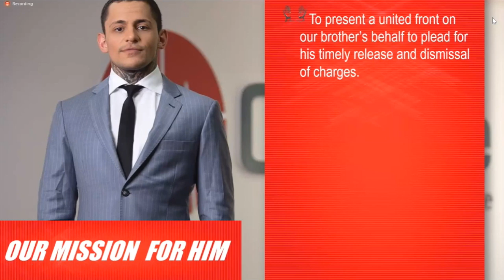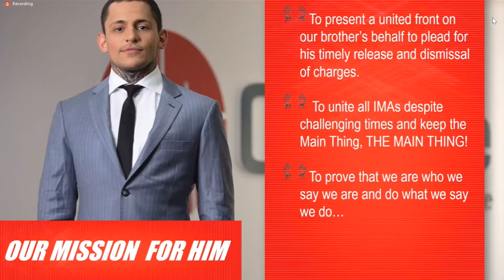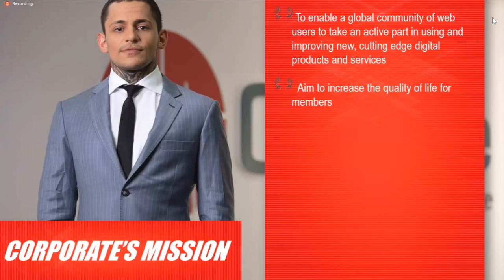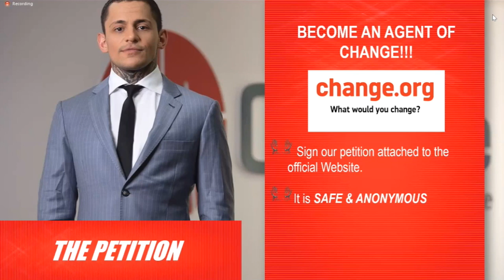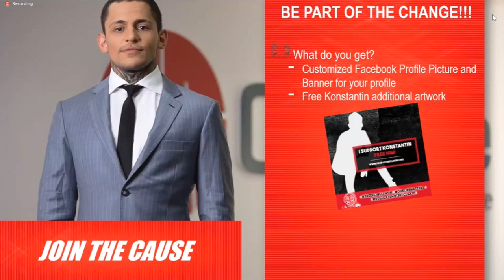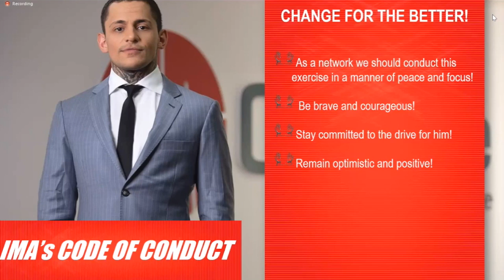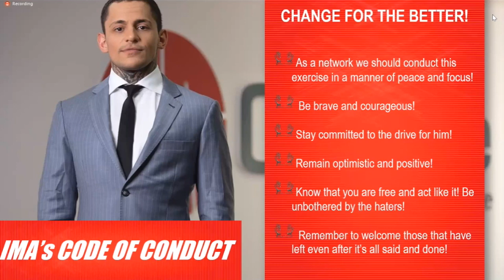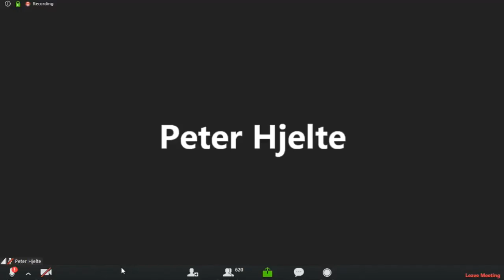One Coin Free Konstantin Ignatov Campaign On Change.org !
One Coin Free Konstantin Ignatov Campaign !

Please ! Just after this Video , he is Very Very important To Take Massively The Actions, to support our Company and Konstantin Ignatov,

To Sign and add your serious testimony, on This Campaign '' Free Konstantin '', At This Link :